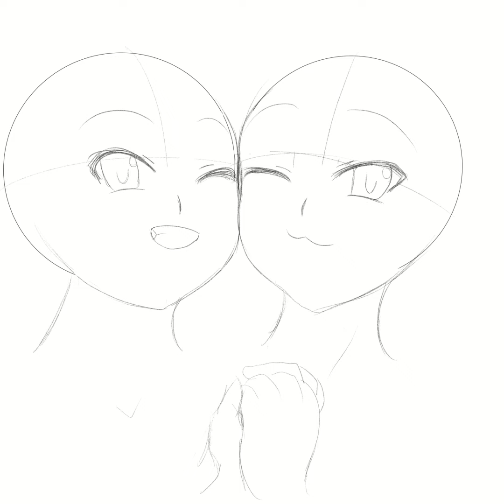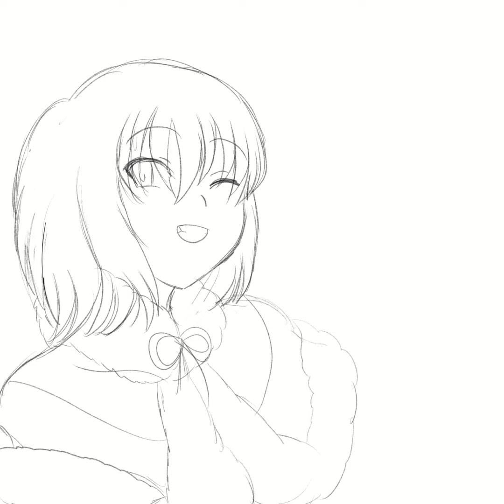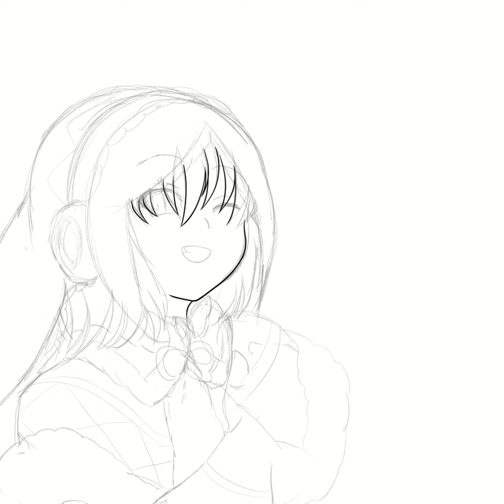Timelapse - Nargacuga & Lagombi's Love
This is a small tribute to the affection I have for a certain person who has supported me throughout my way as an artist. I hope we continue to be together for a long time, because this would not be possible without her.

Nargacuga and Lagombi are a happy couple!

Monster Hunter World OST: Dreams of Tomorrow - Private Quarters